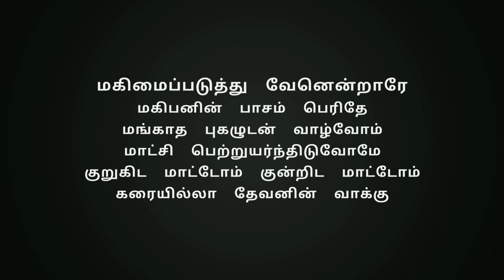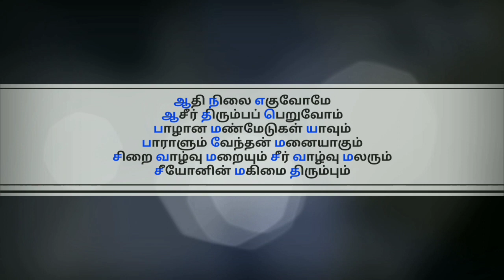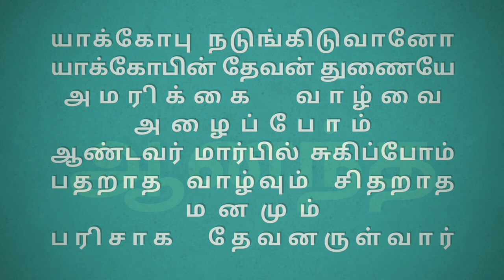Anantha Thuthi Oli Ketkum | ஆனந்த துதி ஒலி கேட்கும் | Lyrical Video Song.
Recorded @ : The Church at Madras
Singer: James Babu

Song Lyrics in Tamil & English

ஆனந்த துதி ஒலி கேட்கும்
aanantha thuthi oli kaetkum
ஆடல் பாடல் சத்தமும் தொனிக்கும்
aadal paadal saththamum thonikkum
ஆகாய விண்மீனாய் அவர் ஜனம் பெருகும்
aakaaya vinnmeenaay avar janam perukum
ஆண்டவர் வாக்கு பலிக்கும் — ஆ… ஆ…
aanndavar vaakku palikkum — aa… aa…

1. மகிமைப்படுத்து வேனென்றாரே
1. makimaippaduththu vaenentarae
மகிபனின் பாசம் பெரிதே
makipanin paasam perithae
மங்காத புகழுடன் வாழ்வோம்
mangaatha pukaludan vaalvom
மாட்சி பெற்றுயர்ந்திடுவோமே
maatchi pettuyarnthiduvomae
குறுகிட மாட்டோம் குன்றிட மாட்டோம்
kurukida maattaோm kuntida maattaோm
கரையில்லா தேவனின் வாக்கு — ஆ… ஆ…
karaiyillaa thaevanin vaakku — aa… aa…

2. ஆதி நிலை எகுவோமே
2. aathi nilai ekuvomae
ஆசீர் திரும்பப் பெறுவோம்
aaseer thirumpap peruvom
பாழான மண்மேடுகள் யாவும்
paalaana mannmaedukal yaavum
பாராளும் வேந்தன் மனையாகும்
paaraalum vaenthan manaiyaakum
சிறை வாழ்வு மறையும் சீர் வாழ்வு மலரும்
sirai vaalvu maraiyum seer vaalvu malarum
சீயோனின் மகிமை திரும்பும் — ஆ… ஆ…
seeyonin makimai thirumpum — aa… aa…

3. விடுதலை முழங்கிடுவோமே
3. viduthalai mulangiduvomae
விக்கினம் யாவும் அகலும்
vikkinam yaavum akalum
இடுக்கண்கள் சூழ்ந்திடும் வேளை
idukkannkal soolnthidum vaelai
இரட்சகன் மீட்பருள்வாரே
iratchakan meetparulvaarae
நுகங்கள் முறிந்திடும் கட்டுகள் அறுந்திடும்
nukangal murinthidum kattukal arunthidum
விடுதலை பெருவிழா காண்போம் — ஆ… ஆ…
viduthalai peruvilaa kaannpom — aa… aa…

4. யாக்கோபு நடுங்கிடுவானோ
4. yaakkopu nadungiduvaano
யாக்கோபின் தேவன் துணையே
yaakkopin thaevan thunnaiyae
அமரிக்கை வாழ்வை அழைப்போம்
amarikkai vaalvai alaippom
ஆண்டவர் மார்பில் சுகிப்போம்
aanndavar maarpil sukippom
பதறாத வாழ்வும் சிதறாத மனமும்
patharaatha vaalvum sitharaatha manamum
பரிசாக தேவனருள்வார் — ஆ… ஆ…
parisaaka thaevanarulvaar — aa… aa…